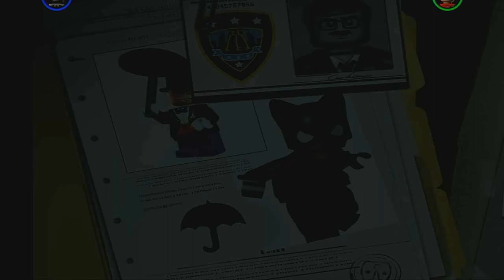Elephants Gone Wild!! - Lego Batman - Episode 13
Things get pretty intense at the zoo!

RECORDING EQUIPMENT:
MIC COVER